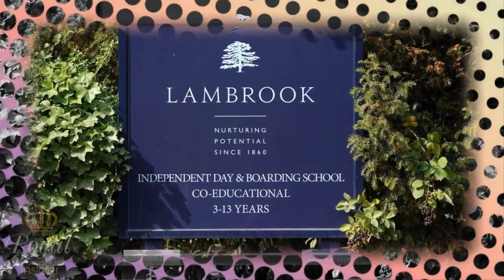Happy birthday, George! William, Catherine excitedly share photo in honor of eldest son turning 10